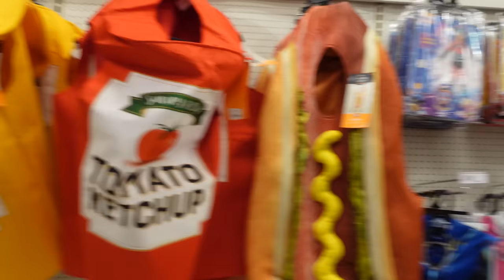Scared to Death at Spirit Halloween!!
Preston Gets Scared at Spirit Halloween, Home Depot, & Target!!! It's our favorite time of year which means we visit all of the stores to check out the newest Halloween decor. Target had lots of fun stuff, Home Depot is stepping up their game but Spirit Halloween was the one with the spookiest decor. Preston was quick to want to leave!